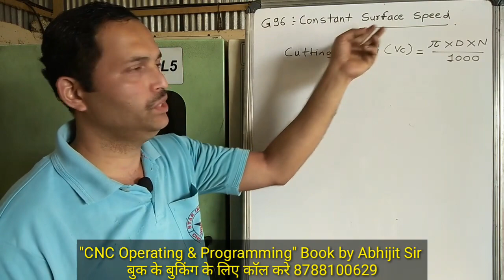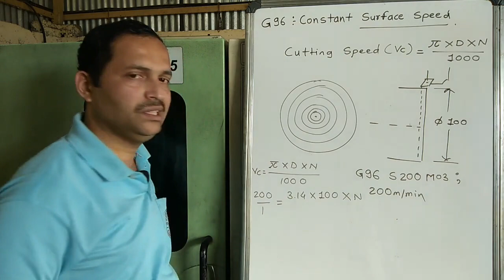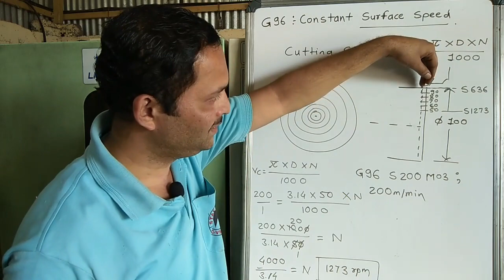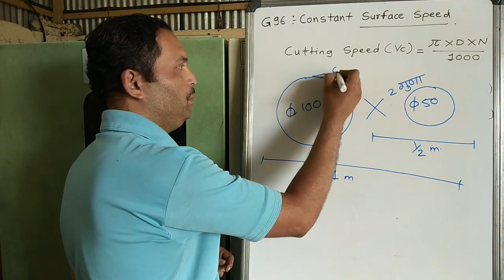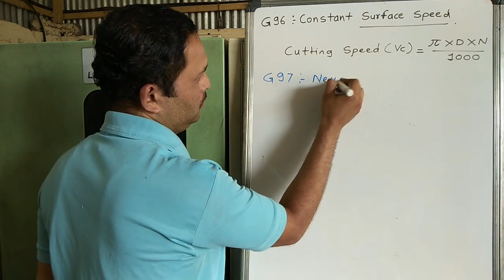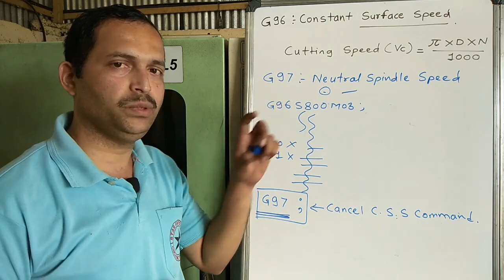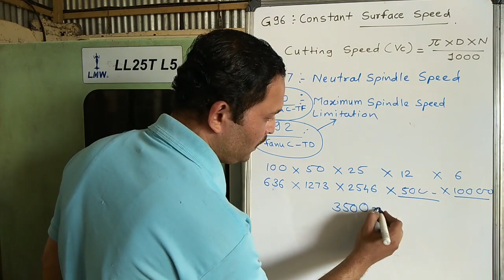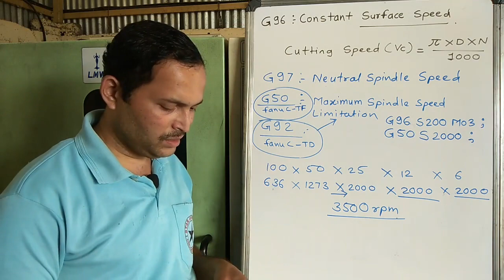#31 G Codes for CNC / G96 G97 G50 G92 / G Code CNC Programming / CNC Machine Operator Training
सभी कोर्स की न्यू बैचेस 09 February 2025 से स्टार्ट हो रही है |

1, रहने के लिए रूम (24 hrs लाइट-पानी, पिनेके लिए एक्वा का पानी )
2, रूम का सामान (बल्ब ,पंखा ,मौर्टीन ,बादली ,मग आदि .सब हमारा )
3, 2 टाइम चाय, 2 टाइम नाश्ता
4, 2 टाइम खाना
5, टूथपेस्ट, टूथब्रश, 2 साबुन, हेअर ऑइल, ब्लैंकेट, बेडशीट
6, 1 टी शर्ट फ्री
7, ट्रेनिंग मटेरियल
8, स्टडी मटेरियल, किताब, 3 नोट बुक, 3 पेन, स्केल
9, डेली 8 hrs मशीन पर प्रैक्टिकल
10, डेली 2 hrs बोर्ड पर थ्योरी
11, प्रोग्राम रन करने के लिए रॉ मटेरियल
12, 6 मंथ का कोर्स सर्टिफिकेट
13, 6 मंथ का experiance लेटर फ्री
14, exam में नंबर लानेवाले को prize money दिया जाता है
15, कोर्स के दरम्यान स्टूडेंट का birth day हो तो इंस्टिट्यूट की और से फ्री सेलिब्रेशन
16, मेडिकल फैसिलिटी फ्री
17, प्लेसमेंट ( कंपनी रोल या कॉन्ट्रैक्ट बेसिस ) फ्री
18,  star infotech cnc का android app (लॉगिन फ्री)